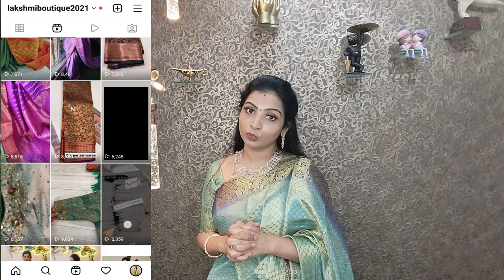✨Online Boutique✨ Classic Collection of Sarees @ Affordable price... WhatsApp @ 7806844316.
Follow us on below Social Apps.
Return Policy & Complaint regarding our service
Saree Box opening video along with Damage Saree video is require for replacement.
No color exchange.
Call and report complaint regarding our service @ 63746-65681